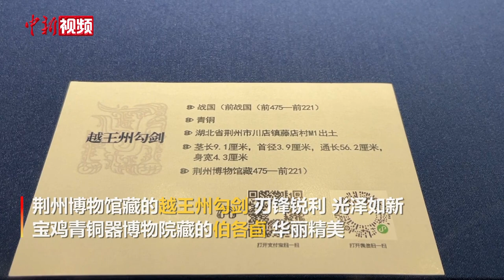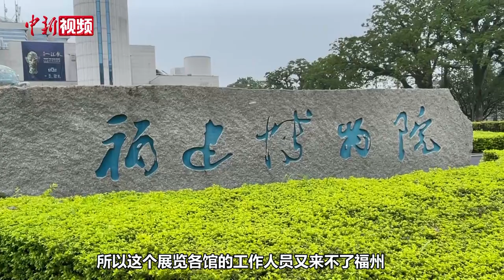三星堆等百余件国宝文物亮相福州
5月12日,“共饮一江水——长江流域青铜文明特展”将在福建博物院开展，107件/组文物惊艳亮相，其中包括55件/组一级文物。展览时间为5月12日至8月12日。5月11日，媒体开放日之际，中新社记者前往福建博物院实地探馆。
        本展览分为“巴蜀并辉、群雄竞华、多元一体、天下归一”四个部分，展示了长江流域青铜文明的历史光辉和璀璨成就。记者看到，三星堆及金沙遗址文物吸引了众人的眼球，其中，现场人气最高的当属戴金面罩青铜人头像。
        州勾是越王勾践重孙，荆州博物馆藏的越王州勾剑刃锋锐利，光泽如新。绍兴市柯桥区博物馆藏春秋时期的青铜鸠杖则清晰地展示了两千多年前古越人的形象。宝鸡青铜器博物院藏的伯各卣，采用地纹、浅浮雕、高浮雕、圆雕相结合的装饰工艺，华丽精美。除了一睹国宝风采，观展的民众还可在现场买到展品相关文创产品。